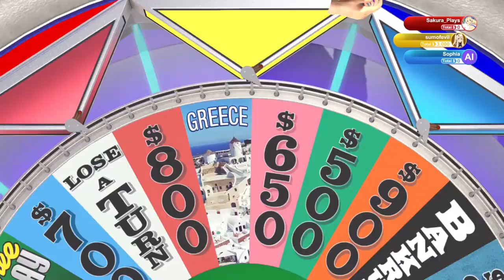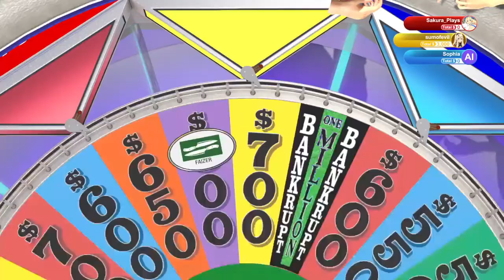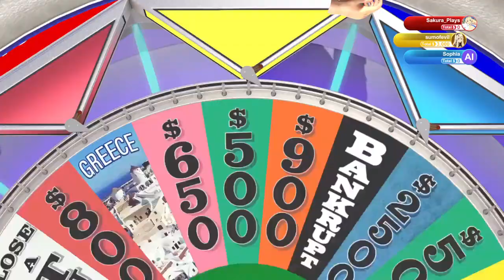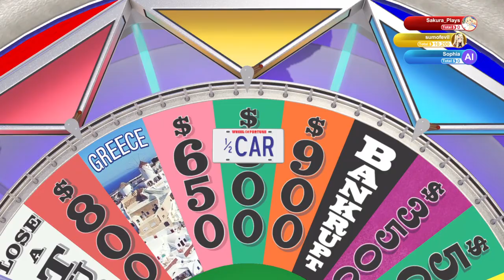Can Sakura Beat Sumofevil? Comeback of the Century!!! (A Real MUST WATCH)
Episode 9: On this episode of Two People on a Couch, after her stunning defeat, Sakura attempts to make the biggest comeback of her life to show Sumofevil that she can spell and win. Sadly there's still a lot of struggling. I wonder if it hurts being that stupid?